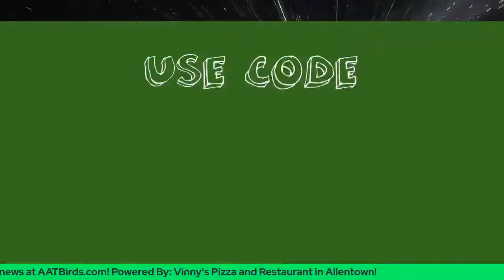Eagles Fall Short To Brady/Bucs; Zach Ertz Traded!; Birds, Beers & BS 10-15-21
The Birds, Beers, & BS crew break down the Eagles/Bucs game and Zack Ertz Traded!

-Arbitrage Calculator and more!
-Never lose a bet again!